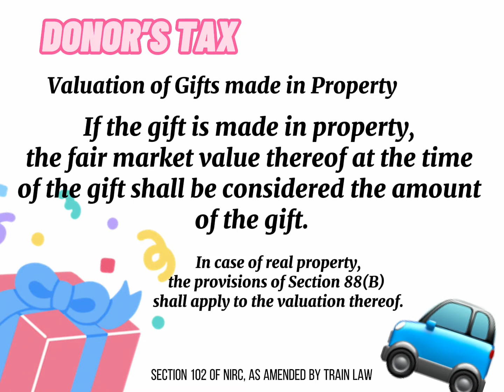Donor's Tax Valuation of Gifts made in property